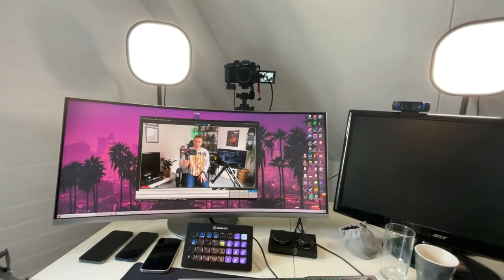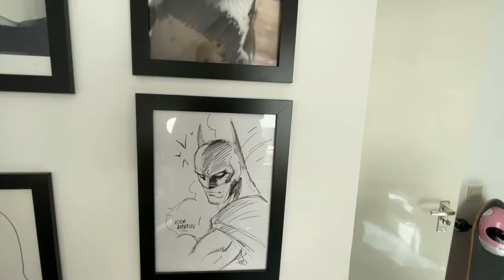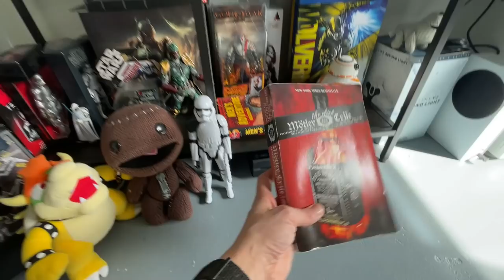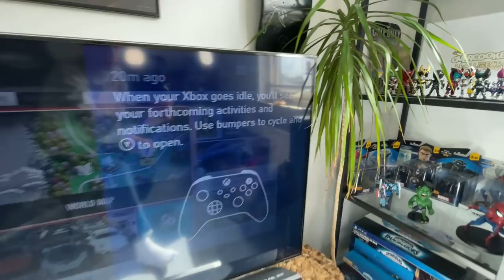De Gaming setup van Martin!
Over een aantal weken beginnen we aan seizoen 2 van De Gameroom van..., waar we langsgaan bij bekende koppen om hun gameroom te beoordelen. Wij kunnen in ieder geval niet wachten en daarom staan wij in deze aanloop alvast stil bij jullie game setups. Heb jij de bruutste setup ooit? Of juist niet? In beide gevallen kun jij ook beoordeeld worden door onze kundige jury! Post een video, foto, gif, reel of wat dan ook op onze speciale gameroom-talk pagina in pu.nl/discord, mail het naar of stuur het naar @powerunlimited met gamesetup. Om af te trappen beginnen we met de gameroom van Martin, wat vind jij van zijn gameroom? Laat het weten in de comments!

Hoofdredacteur PU Magazine: Wouter Brugge
Video Producer: Enno de Graaf
Business Manager: Martijn Kollau
Account Manager: Michiel Kramer
Freelance Editor: Luuk Hijne
Video Stagiaires: Sem Braam en Tycho van Dort
Redactie Stagiaires: Jos Heije en Maarten van der Vlugt

Welkom op het Youtube kanaal van Power Unlimited. Wij zijn een stel volwassen kids die hun passie voor gamen met jou willen delen via onze content. We laten je de gaming wereld zien door middel van onze gekkigheid en humor zoals je die nog nooit hebt gekend! En als je nog meer Power Unlimited wilt zien en bijvoorbeeld live met ons zou willen kletsen kom dan een keer langs in één van onze streams We zijn namelijk elke doordeweekse dag om drie uur 's middags live op Twitch.